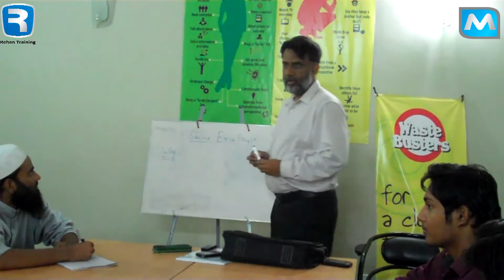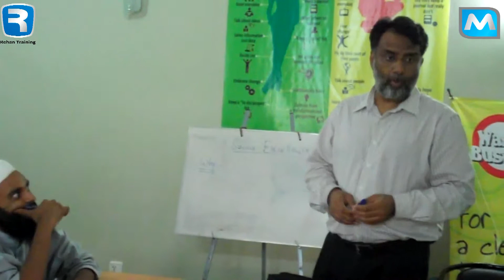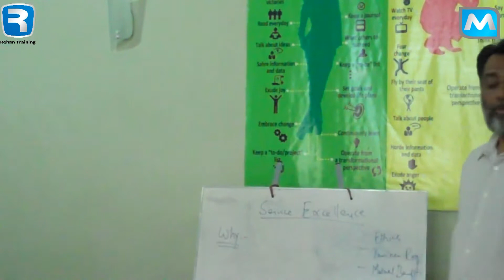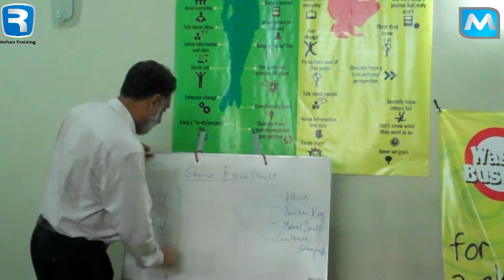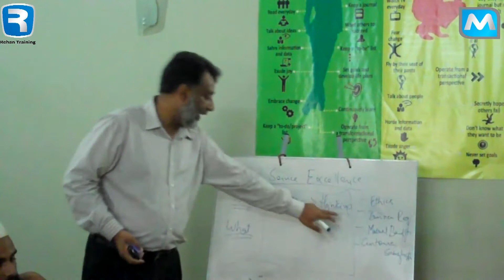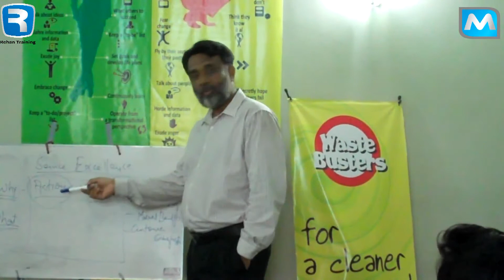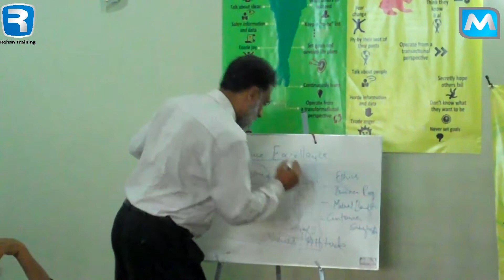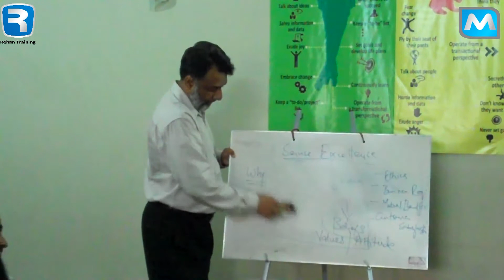Deliverting service at 'unbelievable level' by Dr Qamar part 1 4